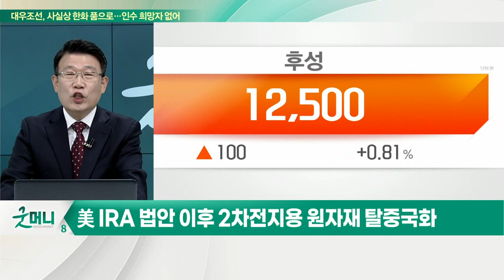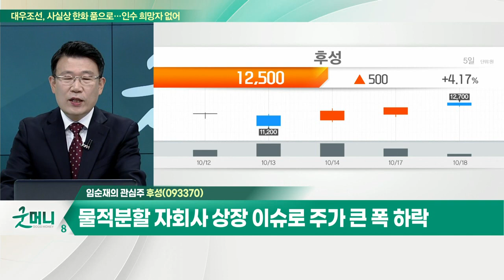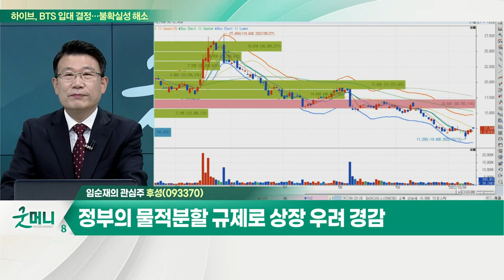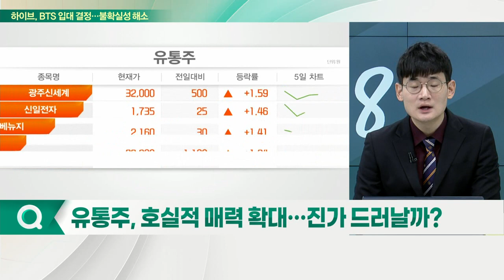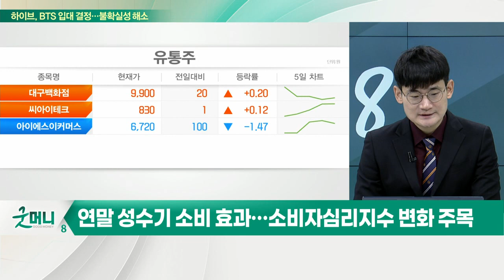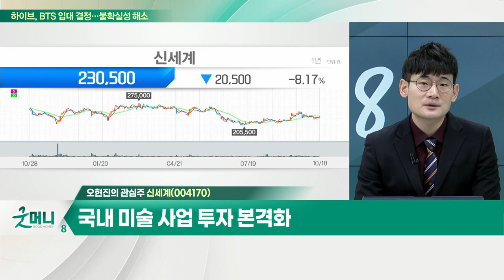후성(093370), 2차전지 전해액 생산… 3분기 호실적 기대 / 신세계(004170)... 3분기 영업익, 전년동기대비 60% 이상 성장 기대_개장 관심주 (20221018)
Q. 2차전지 소재주, 조정 이후 반등 시도… 전략은?
- 2차전지 소재주, 상대적으로 큰 조정 이후 상승세
- 美 IRA 법안 이후 2차전지용 원자재 탈중국화
- 전기차 판매 상승에 따른 소재 수요 증가 지속

Q. 유통주, 호실적 매력 확대… 진가 드러날까?
- 외부활동 증가로 패션 부문 매출 개선
- 소비 양극화 심화 따른 고마진 상품 매출 확대
- 말 성수기 소비 효과… 소비자심리지수 변화 주목

후성(093370)
- 2차전지 전해액 생산… 3분기 호실적 기대
- 물적분할 자회사 상장 이슈로 주가 큰 폭 하락
- 정부의 물적분할 규제로 상장 우려 경감
- 2차전지 판매 확대에 따라 전해액 수요 증가 지속

신세계(004170)
- 3분기 영업익, 전년동기대비 60% 이상 성장 기대
- 면세점 매출 완만한 개선 전망
- 국내 미술 사업 투자 본격화